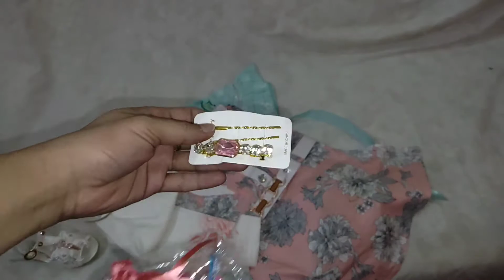Meri or bchon ki eid ki shopping || busy holiday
Hello friends. I hope u all are well. Main ap k liay lati hn apni daily routeen sy related vlogs. Cooking vlogs, styling, dresses, shopping or kafi kuch. Or mujy comments section mein btaen k ap kya dekhna chahen gy.

Meri or bchon ki eid shopping || busy holiday